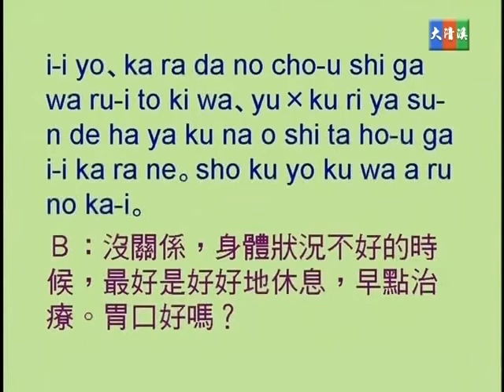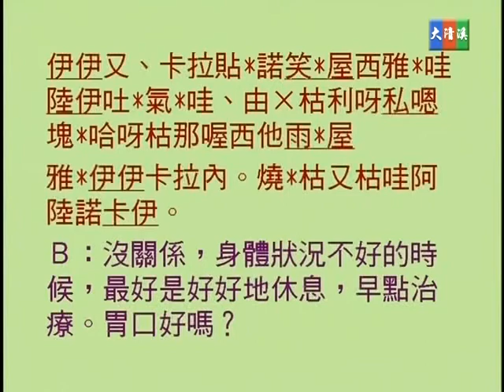蔡琪樺, 野方優子老師 - 大清溪影視 商業日語 第二課 2-02 上下班時的問候語 拜訪別家公司的問候語 離開公司的問候語